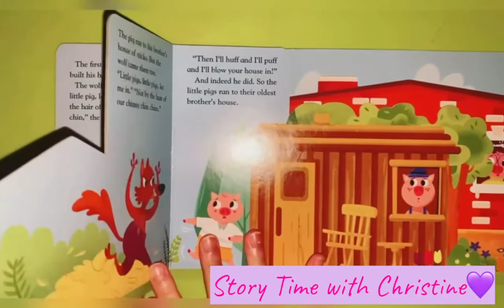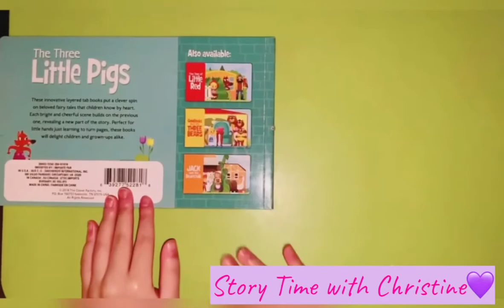🐺The Three Little Pigs 🐷🐷🐷 Read Aloud Story Book for Kids|Kids Books Read Aloud📚